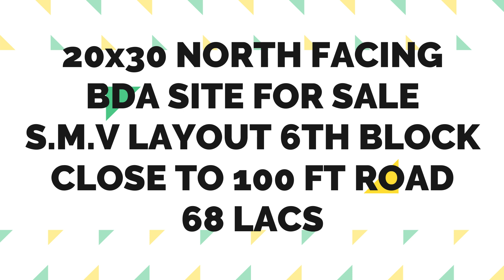North Facing 20x30 BDA Site 40 ft ROAD SMV 6th Block PG675 The Property Guru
🔸 Property Code: PG675

🔸 Location: SMV Layout 6th Block

🔸 BDA Site

🔸 Plot size: 20x30 [600 sft.]

🔸 Facing: North

🔸 Price - 68 Lacs [Property Consultation Charges Applicable]

✳️ ACCESSIBILITY ✳️

🔸 Shirke - 1KM / 1-2 Minutes
🔸 Mysore road - 3KM / 5-6 Minutes
🔸 Pattanagere Metro - 3.5km / 5-8 minutes
🔸 Kengeri Bus terminal - 4.5km / 8-12 minutes

Call/message: 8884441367/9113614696 for Visit/more details

🔸 ಪ್ರಾಪರ್ಟಿ ಕೋಡ್ : PG675

🔸 ಸ್ಥಳ : ಸರ್ ಎಂ ವಿ ಲೇಔಟ್ 6ನೇ ಬ್ಲಾಕ್

🔸  ಬಿ.ಡಿ.ಎ ಸೈಟು

🔸 ಅಳತೆ : 20x30 [600 ಚದರ ಅಡಿ]

🔸 ದಿಕ್ಕು : ಉತ್ತರ [ನಂದಿ ಬಾಗಿಲು]

🔸 ಬೆಲೆ - 68 ಲಕ್ಷಗಳು [ಕಮಿಷನ್ ಅನ್ವಯಿಸುತ್ತದೆ]

✳️ ಸಾಮೀಪ್ಯ ✳️

🔸 ಶಿರ್ಕೆ - 1 ಕಿ.ಮೀ / 1-2 ನಿಮಿಷಗಳು
🔸 ಮೈಸೂರು ರಸ್ತೆ - 3KM / 5-8 ನಿಮಿಷಗಳು
🔸 ಪಟ್ಟಣಗೆರೆ ಮೆಟ್ರೋ - 3.5km / 5-8 ನಿಮಿಷಗಳು
🔸 ಕೆಂಗೇರಿ ಬಸ್ ನಿಲ್ದಾಣ - 4.5km / 8-12 ನಿಮಿಷಗಳು

ಹೆಚ್ಚಿನ ಮಾಹಿತಿಗಾಗಿ ಕರೆ ಮಾಡಿ : 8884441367/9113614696